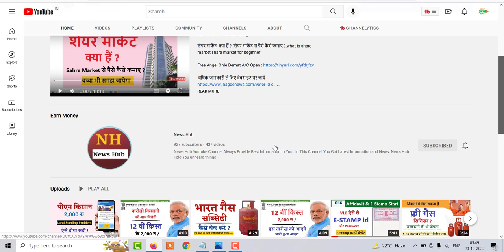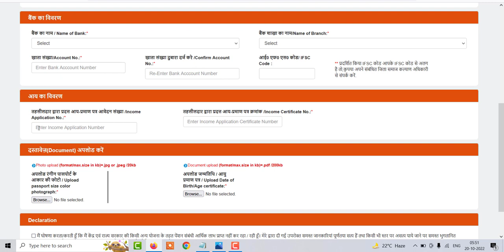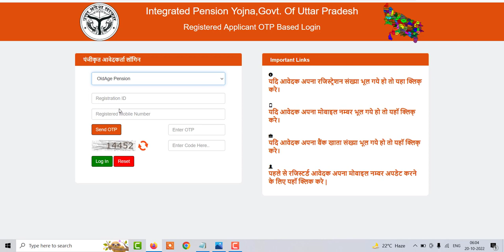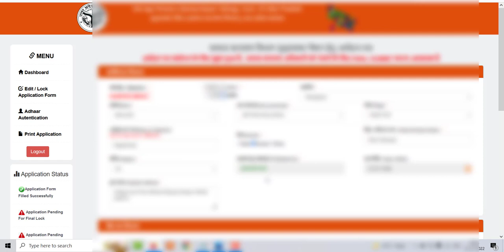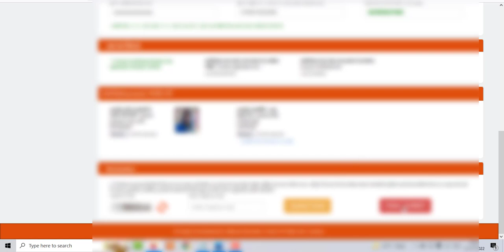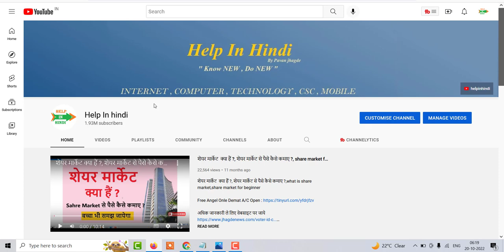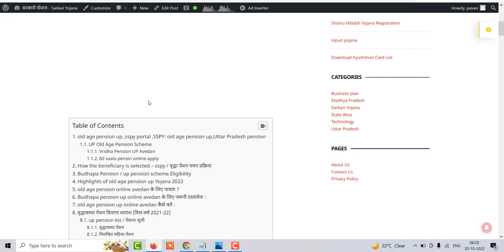वृद्धावस्था पेंशन1000 रु / महीना ऐसे खुद करे आवेदन , 60 साला पेंशन कैसे आवेदन करे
PM Kisan Land Seeding Problem Solution
No Land Seeding PM kisan Update
pm kisan land seedign problem
pm kisan land seeding
samman nidhi land seedign
pm kisan samman nidhi yojana land seeding problem
land seedign
no land seeding
land seedign yes
yes land seedign
kisan samman nidhi land seeding